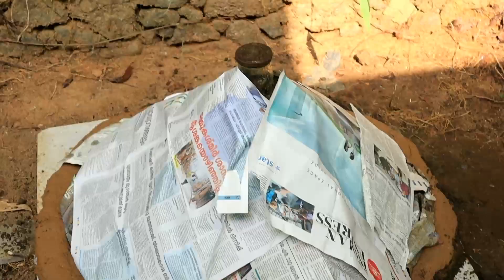how to make earthen oven malayalam||primitive technology||baking bread in the earthen oven||cook-e13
how to make earthen oven malayalam||primitive technology||baking bread in the earthen oven||

*aljo's fusion culinaire is a youtube channel which mainly concentrates on travel&cooking